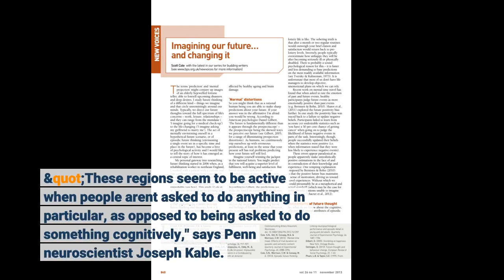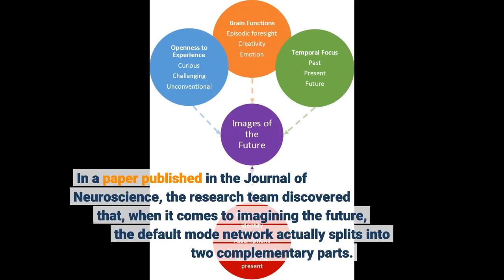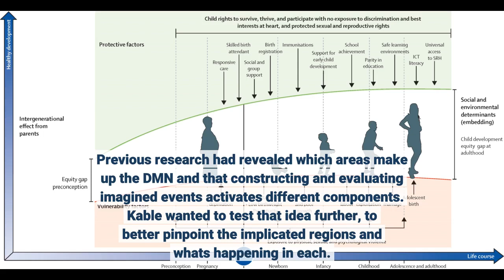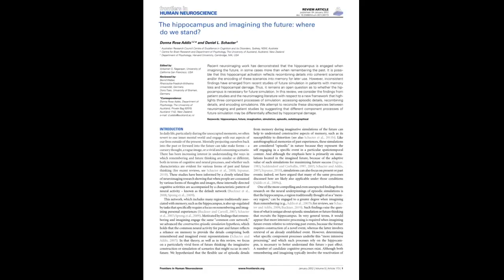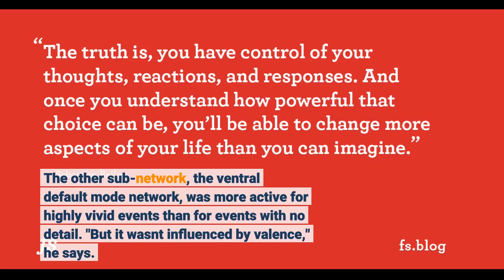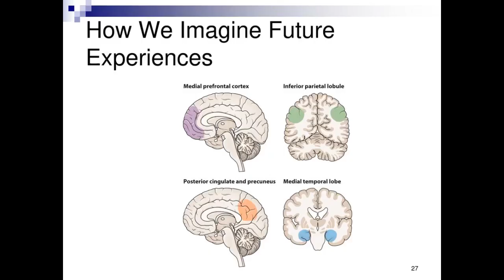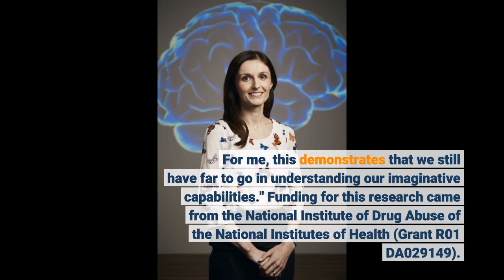What happens in the brain when we imagine the future?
In quiet moments, the brain likes to wander -- to the events of tomorrow, an unpaid bill, an upcoming vacation. Despite little external stimulation in these instances, a part of the brain called the default mode network (DMN) is hard at work. "These regions seem to be active when people aren't asked to do anything in particular, as opposed to being asked to do something cognitively," says Penn neuroscientist Joseph Kable. Though the field has long suspected that this neural network plays a role in imagining the future, precisely how it works hadn't been fully understood. Now, research from Kable and two former graduate students in his lab, Trishala Parthasarathi, associate director of scientific services at OrtleyBio, and Sangil Lee, a postdoc at University of California, Berkeley, sheds light on the matter. In a paper published in the Journal of Neuroscience, the research team discovered that, when it comes to imagining the future, the default mode network actually splits into two complementary parts. One helps create and predict the imagined event, what the researchers call the "constructive" function. The other assesses whether that newly constructed event is positive or negative, what they call the "evaluative" function. "It's a neat division," says Kable. "When psychologists talk about why humans have the ability to imagine the future, usually it's so we can decide what to do, plan, make decisions. But a critical function is the evaluative function; it's not just about coming up with a possibility but also evaluating it as good or bad." Building on previous work The DMN itself includes the ventromedial prefrontal cortex, posterior cingulate cortex, and regions in the medial temporal and parietal lobes, such as the hippocampus. It's aptly named, Kable says. "When you put people into a brain scanner and ask them to not do anything, to just sit there, these are the brain regions that seem to be active," he says. Previous research had revealed which areas make up the DMN and that constructing and evaluating imagined events activates different components. Kable wanted to test that idea further, to better pinpoint the implicated regions and what's happening in each. To do so, he and his team created a study in which 13 females and 11 males received prompts while in a functional magnetic resonance imaging (fMRI) machine. Participants had seven seconds to read one of 32 cues such as, "Imagine you're sitting on a warm beach on a tropical island," or "Imagine you win the lottery next year." They then had 12 seconds to think about the scenario, followed by 14 seconds to rate vividness and valence. "Vividness is the degree to which the image that comes to mind has a lot of details and how much those details subjectively pop as opposed to being vague," Kable says. "Valence is an emotional evaluation. How positive or negative is the event? Is this something you want to have happen or not?" Participants went through the process four times. Each time, the Penn researchers watched brain activity from the fMRI. The work confirmed two sub-networks at play. "One network, which we'll call the dorsal default mode network, was influenced by valence. In other words, it was more active for positive events than for negative events, but it was not influenced at all by vividness. It seems to be involved in the evaluative function," Kable says. The other sub-network, the ventral default mode network, was more active for highly vivid events than for events with no detail. "But it wasn't influenced by valence," he says. "It was equally active for both positive and negative events, showing that network really is involved in the construction piece of imagination." Next steps According to Kable, the findings offer a first step toward understanding the basis of imaginative abilities. This research asked participants to evaluate the positivity or negativity of an imagined event, but more complex assessments -- moving beyond the simple...